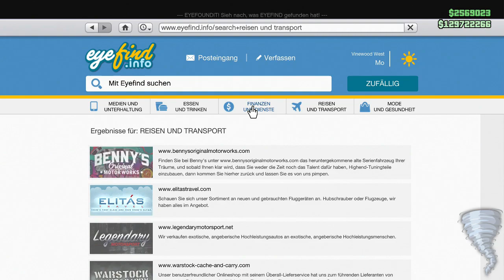*DAS NEUE ANTICHEATSYSTEM* BESSER ERKLÄRT in GTA 5 ONLINE 1.44 DEUTSCH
▂▃▅▆▇█▓▒░Beschreibung░▒▓█▇▆▅▃▂

 ONLINE! 💰

*✔PSN KARTEN

*✔MEIN MIKROFON !!!

*✔MEIN SCHNEIDPROGRAMM !!!

*✔MEINE PS 4 PRO !!!

🔴Meine Crew🔴

DANKE!   😁😊

Viel Spaß !!!

Peace !!!